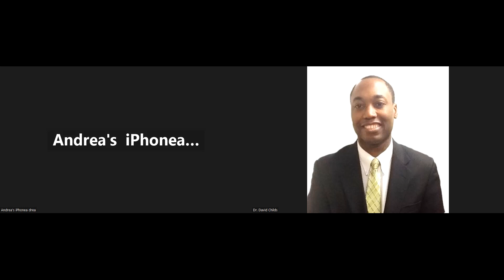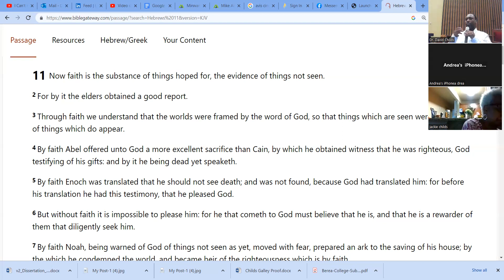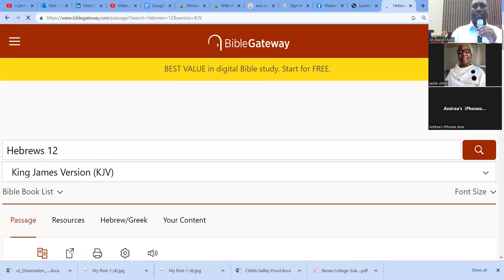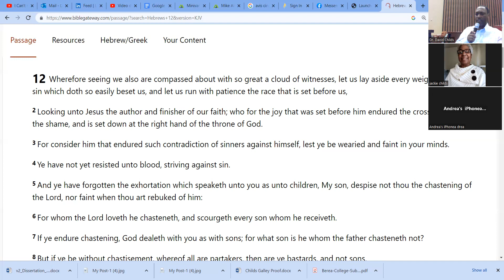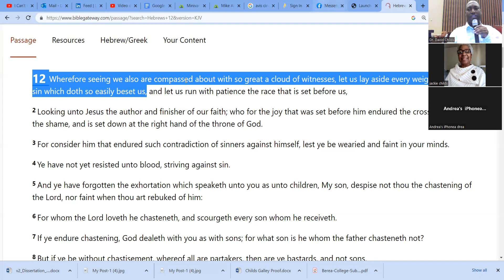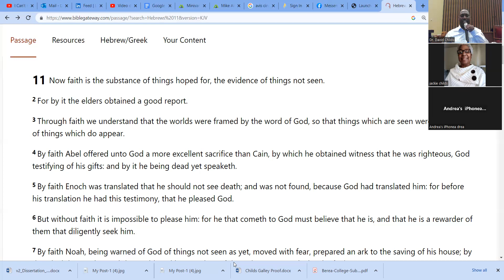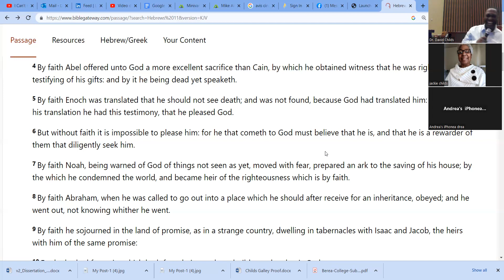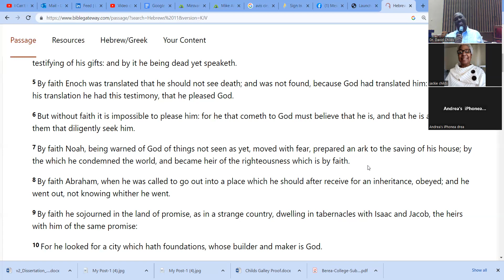6-29-23 Thursday Night Bible Study "On the Topic of Faith" Hebrews 11